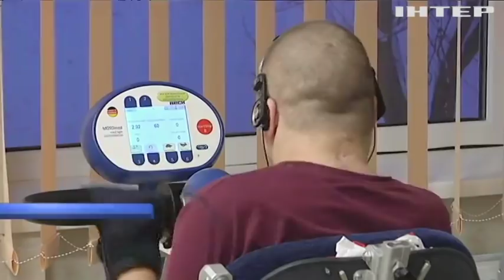Новости 8:00, выпуск за 25 декабря 2018 года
Головні події на цю годину: На Донбасі бойовики зазнали втрат; Суд зобов'язав КНДР виплатити півмільярда доларів за смерть студента; Син Муаммара Каддафі просив Кремль допомогти у президентських виборах.